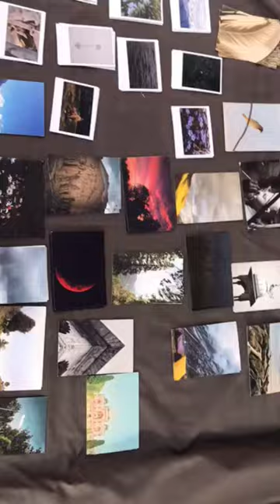Hansraj College... Food Fest 🍜 🤤